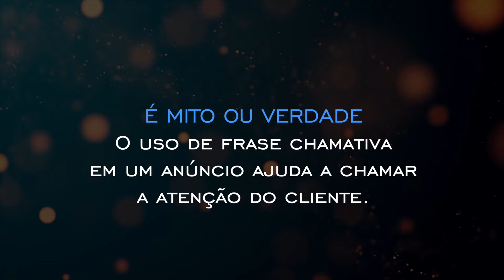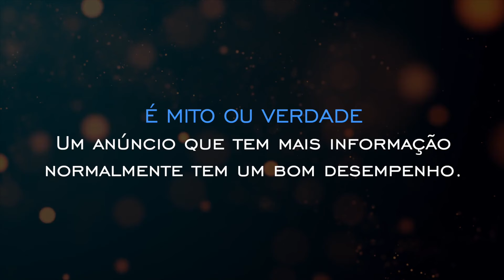Design Gráfico Para Anúncio de Imóveis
Hoje quem estreia no canal do Corretor Conteúdo é o Reni Junior. O Reni é designer gráfico e tem amplo conhecimento na criação de arte para a divulgação de imóveis. Não deixa de conferir o quadro de hoje MITO ou VERDADE  e tirar suas dúvidas com o Reni.